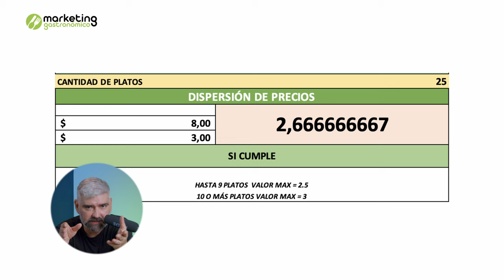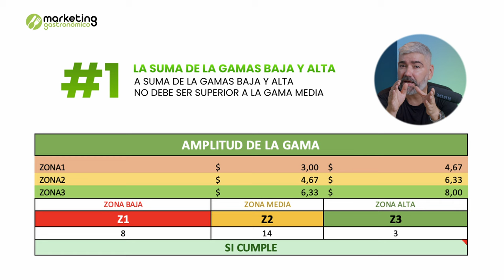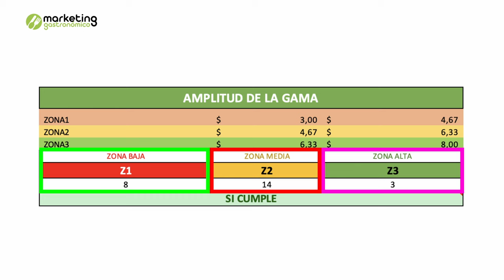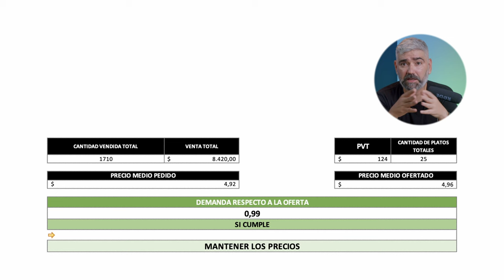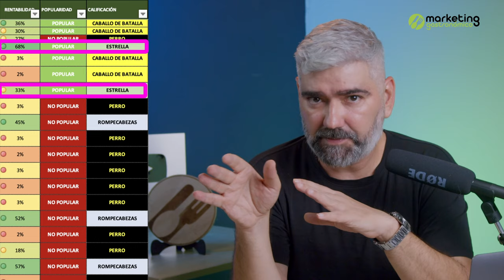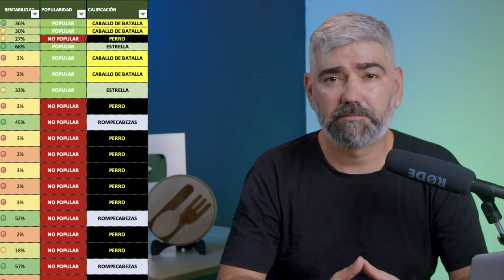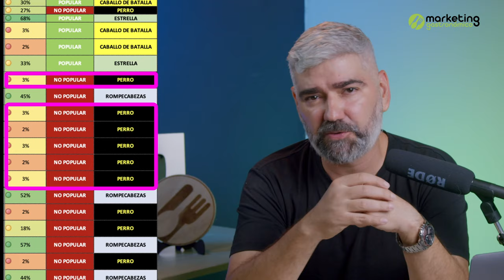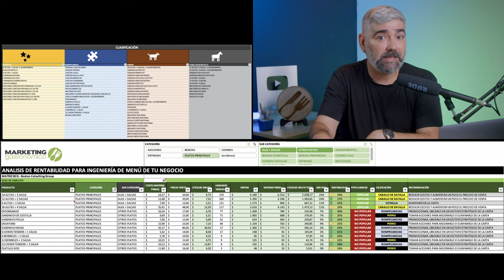Cómo la Ingeniería de Menús Transformará las Ganancias de tu Restaurante 🚀🍲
¡Hola, amigos y amigas emprendedoras! En este video de Consejos de Marketing Gastronómico, vamos a hablar de un tema crucial para aumentar los ingresos de tu restaurante: la ingeniería de menús. Aprende cómo estructurar tu menú de manera estratégica para maximizar las ganancias y asegurar la rentabilidad de tu negocio.

En este video cubriremos desde cómo balancear tus costos hasta estrategias para influenciar las elecciones de tus clientes hacia lo que es más rentable para ti. También te daré ejemplos y estrategias que puedes aplicar de inmediato en tu restaurante.

Marcas de Tiempo:
0:00 - Introducción
1:50 - Regla de oro 30, 30, 25, 15
4:20 - La Cocina de Los Números
4:50 - Los 4 principios de OMNES
5:51 - Dispersión de precios
9:04 - Amplitud de la gama
10:57 - Relación Calidad - Precio
13:07 - Ubicación de las promociones
15:02 - Matriz - BGC
24:24 - Valoración del Menú

Libro "La Cocina de los Números"
Tienda de la Página:

Sobre Este Canal:
Marketing Gastronómico es tu destino para todo lo relacionado con el marketing y la gestión en el mundo gastronómico. Desde herramientas de costeo hasta estrategias para impulsar tu negocio gastronómico, aquí encontrarás los recursos que necesitas para crecer.